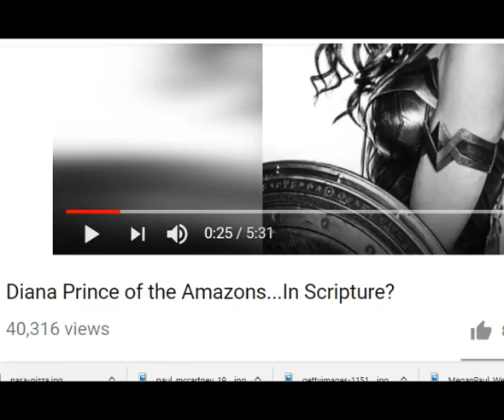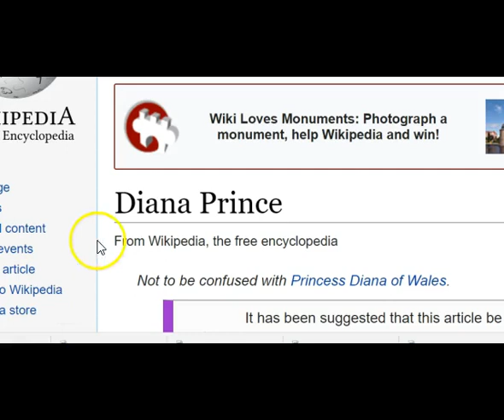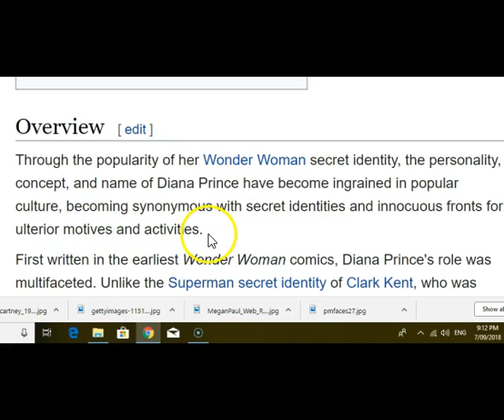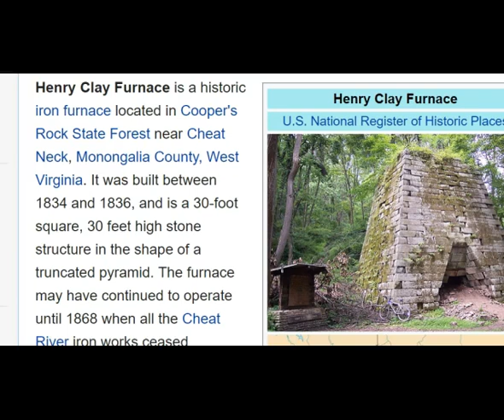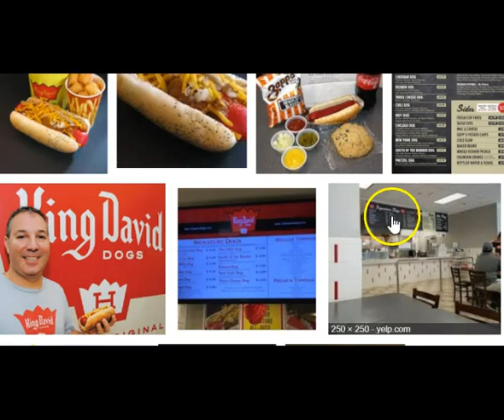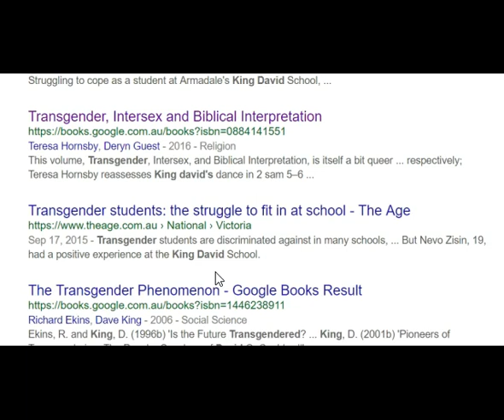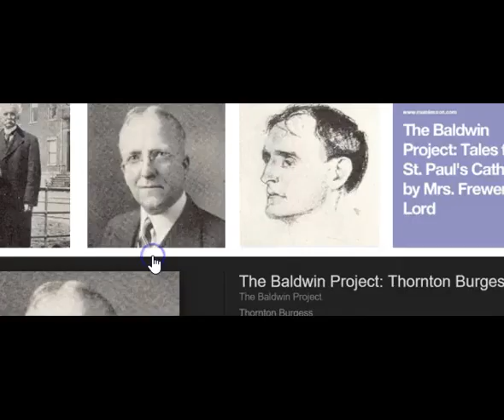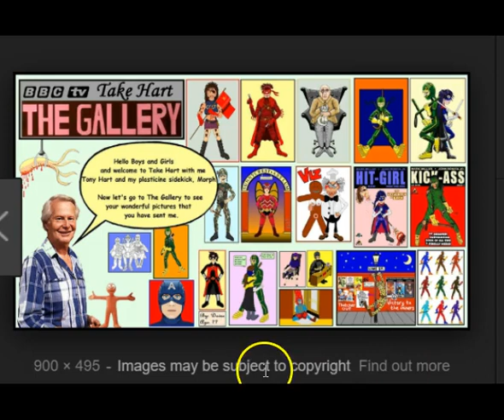Wonder woman and Diana worship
NEW RELIGION?And some strange things about David